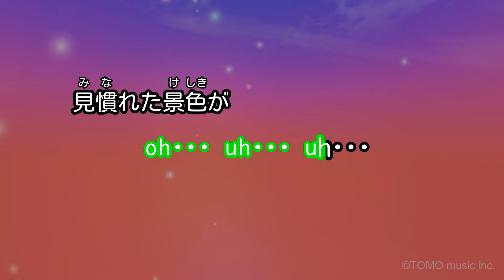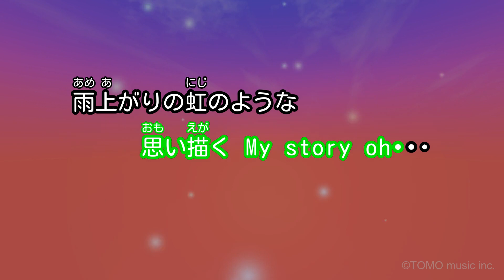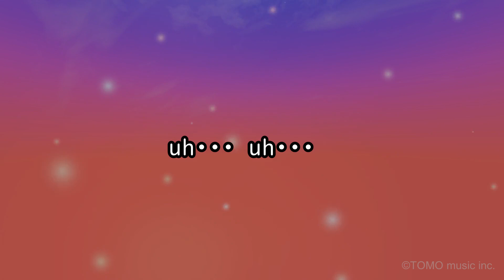【カラオケ】SORA～この声が届くまで～/DEEP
TBSテレビ系ドラマ「いぬのおまわりさん」主題歌